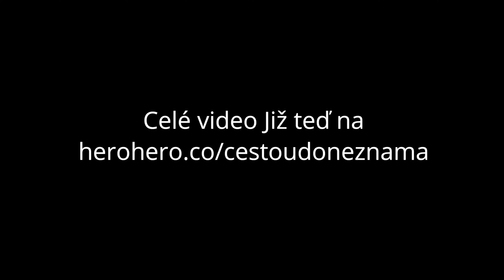Bosna a Hercegovina 🇧🇦 | aneb velikonoční URBEX ☠️ | ▫️TRAILER▫️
Bosna a Hercegovina 🇧🇦 je krásná a neobyčejná země plná kontrastů. Země, ve které můžete ještě stále spatřit pozůstatky válečného konfliktu, který si vyžádal tisíce lidských životů ☠️. Je to ale také země přenádherné přírody, krásných kaňonů, vodopádů a horských vrcholů⛰️.

Právě sem jsem se vydal letos o Velikonocích na svojí motorce 🛵. Využil jsem prodlouženého víkendu a bezpochyby to byl skvělý nápad. Celou dobu totiž bylo krásně teplo👍, jediné, co mi trochu kazilo výhledy, byl saharský písek👎, který o Velikonocích zasáhl velkou část střední Evropy.

Během své cesty po dvou kolech jsem se seznámil s dvěma skvělými lidmi👥️ a projel s nimi velkou část své cesty. Navštívili jsme unikátní, dnes již, chátrající letištní komplex Željava, vodopády v Martin Brodě a Štrbačky buk, staré vlakové nádraží, partizánský památník, nedostavěnou nemocnici v Chorvatském Zagrebu, Titovu politickou školu a další naprosto unikátní místa💛💛💛.

Například:
✅️ Video obsah, který jinde nebude.
✅️ Video obsah dříve, než na YouTube.
✅️ Discord chatovací místnost pro členy (pouze pro členy Youtube členy klubu)
✅️ Věrnostní odznaky (pouze pro členy Youtube členy klubu)